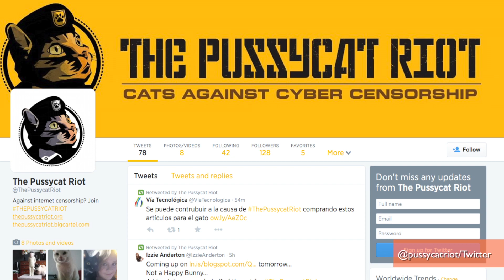Company Sells Kim Jong-Un and Vladimir Putin Cat Scratchers to Fight Internet Censorship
An online security service allowing users to access blocked content is selling cat scratching posts with the faces of either North Korean leader Kim Jong-un or Russian President Vladimir Putin to promote its new anti-internet-censorship campaign.  Jen Markham explains.